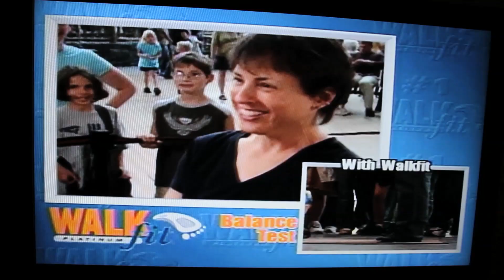World's First Tactical Infomercial | Funny | Bravo Concealment Holsters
We hired a real life secret agent to review Bravo Concealment holsters.  He ended up creating a new tactical maneuver currently under review by all major military and law enforcement agencies world wide and can be seen at the 1:50 mark.  ReGunning.

This video is for a mature audience with a firm grasp of reality and Santa Claus.  Huge thanks to Bravo Concealment Holsters for being a good sport.